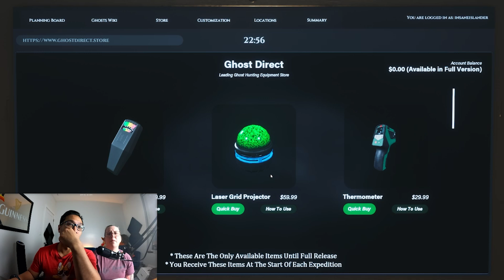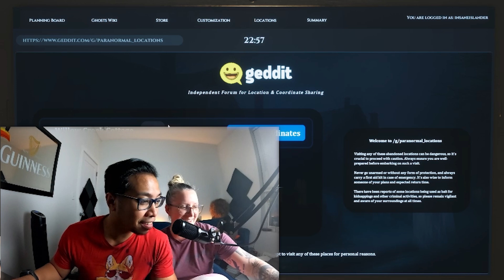THE PERFECT GAME FOR HALLOWEEN - Abnormality Gameplay pt 1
What's up guys? Lester and on-screen girlfriend Chloe are playing the demo for upcoming horror survival game - Abnormality. They pick up the game and figure out what the hell is happening in this haunted house. Is it ghosts? Is it demons? Whatever it is, it's scaring them both.

Music
3Shots Outro

3Shots is Tyler, Kevin, Lester and Steve